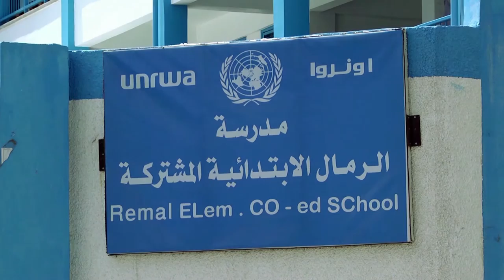GAZA: NIÑOS EN RIESGO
United Nations - La franja de Gaza, situada entre Israel y Egipto, ha sido durante años un punto de conflicto recurrente para el conflicto Israelí-Palestino. La mitad de la población de Gaza son niños y casi 60.000 necesitan atención psicosocial inmediatadebido al profundo impacto emocional producido por la violencia según estimaciones de UNICEF. .